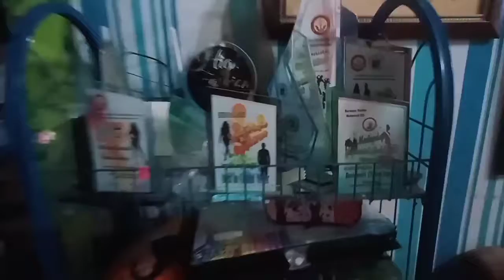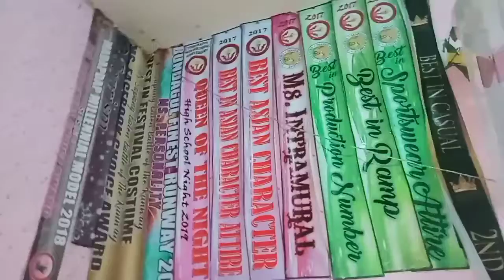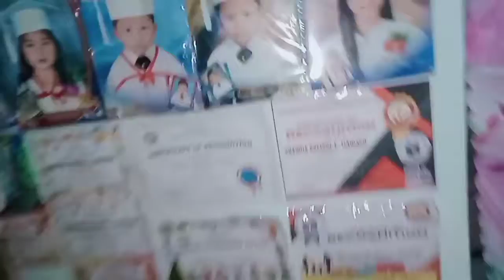HOUSE 🏠 TOUR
simple House
welcome home 🏠